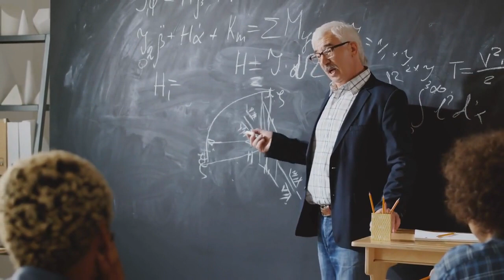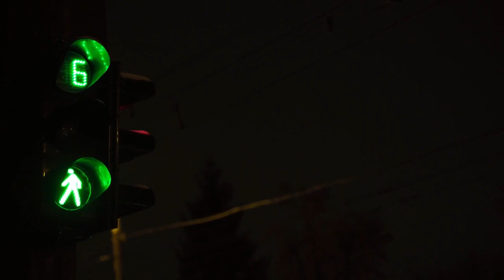Unveiling the Secrets of Life in Red: The Mysteries of Traffic Lights Revealed!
Welcome to Fact Fountain, where we delve into the depths of everyday phenomena to uncover the extraordinary truths hidden within. Join us on an exhilarating journey as we unravel the mysteries of "Life in Red," exploring the captivating world of traffic lights and the profound impact they have on our daily lives.

Step into the bustling streets of a vibrant metropolis, where towering skyscrapers cast long shadows over winding alleyways and bustling boulevards. Here, amidst the ceaseless hustle and bustle, lies a tale as old as time—a story of mystery, intrigue, and the relentless march of time.

At the heart of this urban jungle stand the majestic sentinels of the road—the traffic lights—whose luminous hues cast an ethereal glow upon the throngs of vehicles that pass beneath their watchful gaze. But beyond their dazzling facade lies a secret hidden from all but the most discerning eyes—a truth so profound that it could only be glimpsed by those willing to peer beyond the surface of everyday existence.

Follow in the footsteps of Alexander, a humble commuter whose quest for knowledge leads him on an epic journey through the labyrinthine streets of the city. Armed with little more than a notebook and a keen eye for detail, he sets out to uncover the truth behind Life in Red.

Venture alongside Alexander as he encounters a cast of characters as diverse as the city itself, from weary commuters to seasoned urban planners, each with a tale to tell—a story woven into the fabric of the city's intricate tapestry.

Through meticulous analysis and tireless exploration, Alexander and his mentor, Professor Alaric, unearth a truth that transcends the bounds of mortal understanding—a truth that reveals the staggering magnitude of time spent at traffic lights. From the mundane to the miraculous, every moment spent waiting at these intersections becomes a testament to the intricacies of human existence and the relentless march of time.

So, dear travelers, join us on this exhilarating journey into the heart of "Life in Red," where every moment is a story waiting to be told, and every traffic light a gateway to adventure. Knowledge awaits—let's explore together!